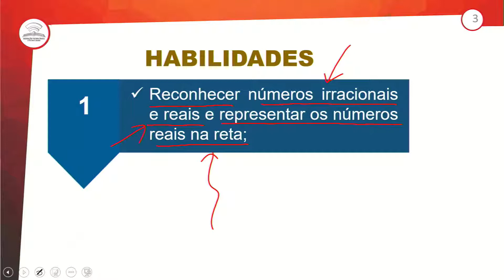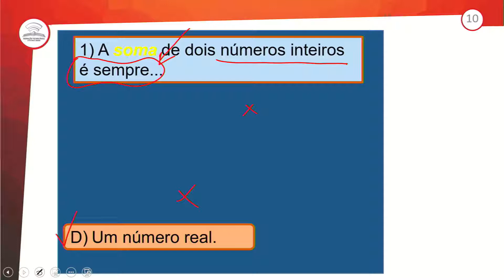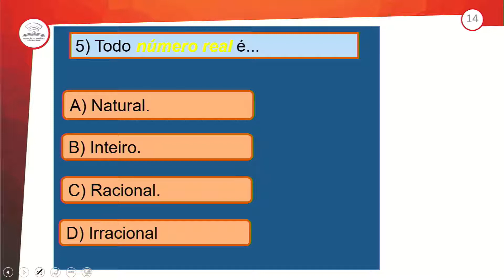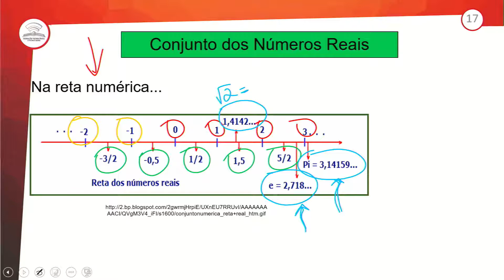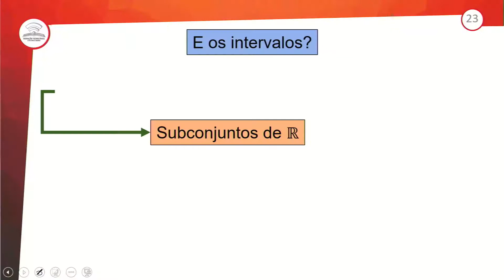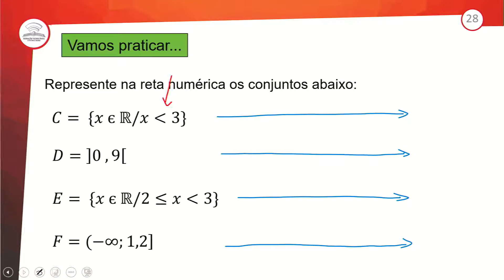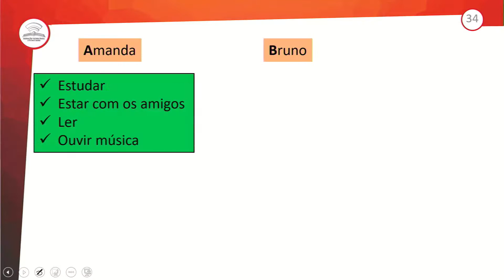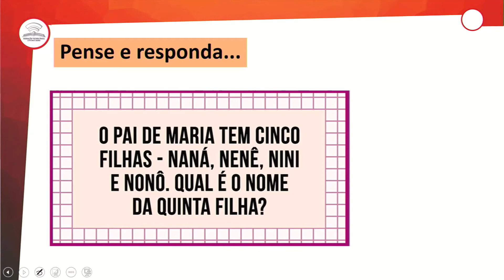7.1 - CONJUNTOS NUMÉRICOS III - MATEMÁTICA - 1º ANO E.M - AULA 7.1/2021